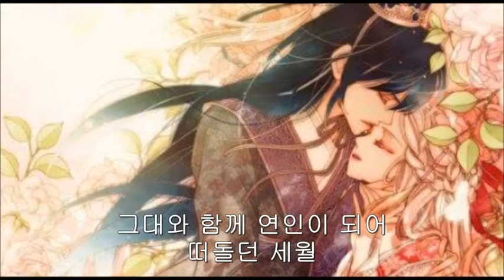[2016] 천하무쌍(天下無雙) ☪ ￡una ☽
☆彡 보컬 : 루나